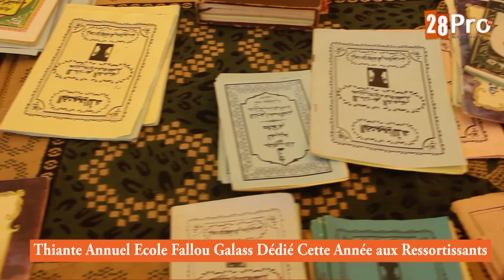RELIGION: Thiante Annuel de l'École Privée Fallou Galass dédié cette année aux ressortissants.